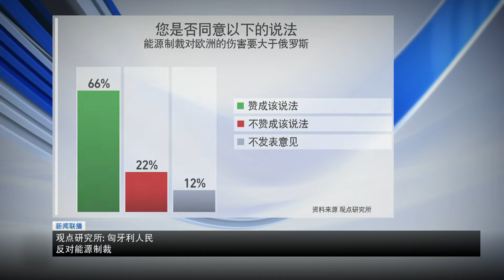匈牙利新闻联播